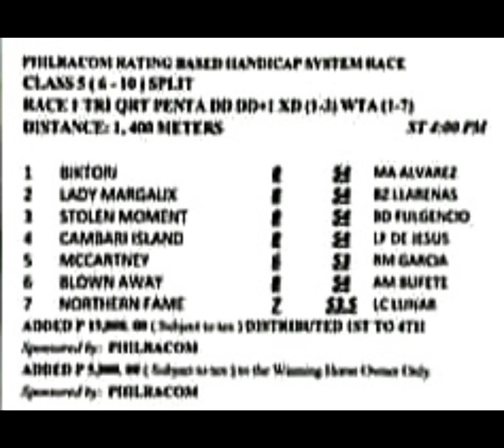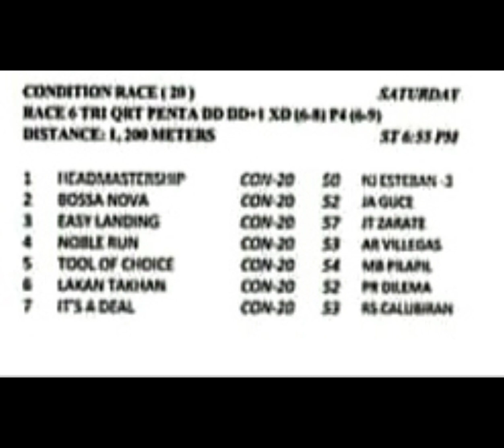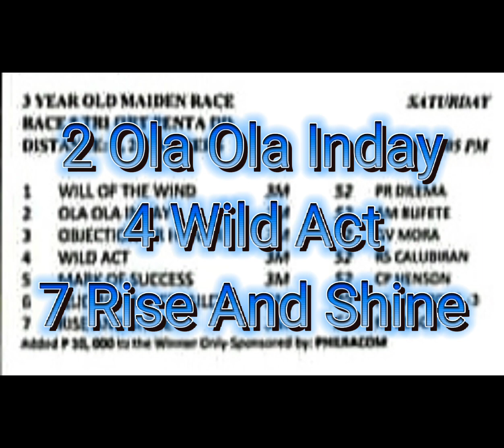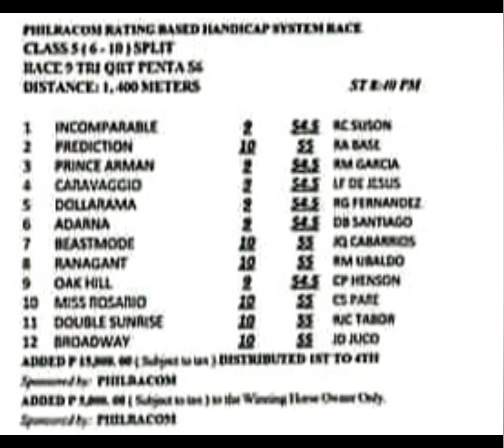Metro Turf-Malvar/Saturday November 27, 2021/Alamid Analysis